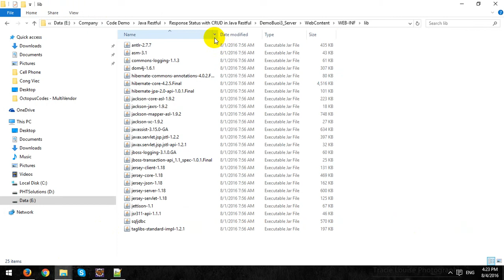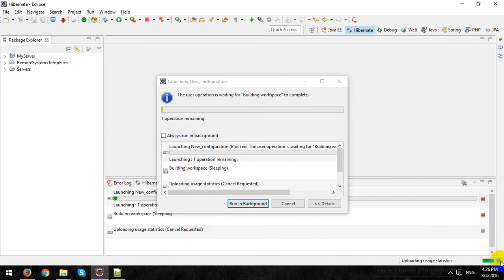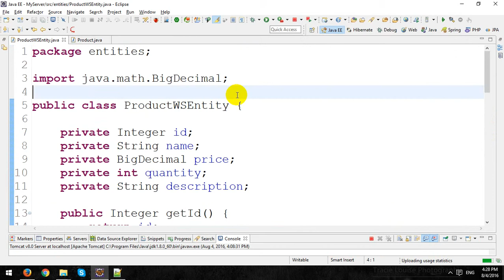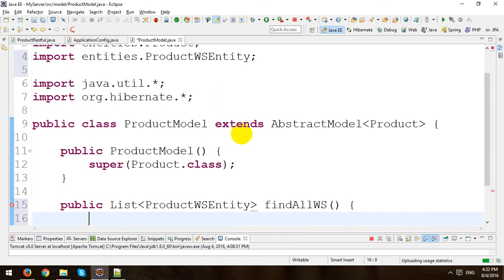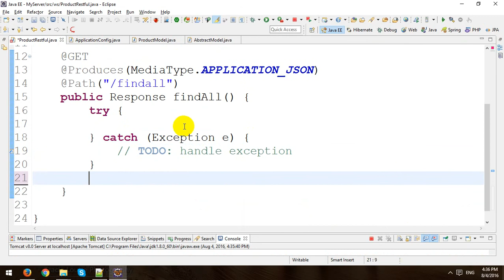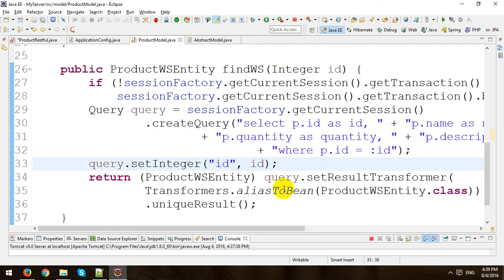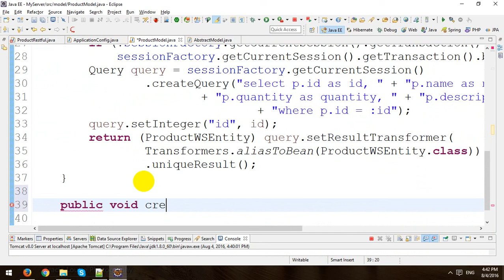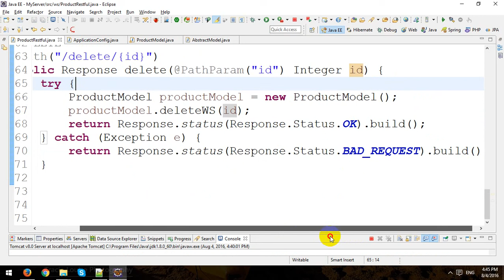Response Status in Java Restful Web Services - Part 1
In this video, I will demo how to use Response Status in Java Restful Web Services